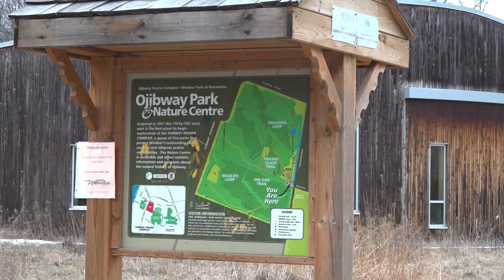Prescribed Burns 2023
Residents and drivers on Windsor’s west side could encounter periods of smoke this month from prescribed burns in the Ojibway Prairie Complex. Burns are planned in areas around Ojibway Park, Black Oak Heritage Park, Spring Garden Natural Area, Chappus Street and Howard Avenue South near Highway 3. Parks could be temporarily closed during the burns and staff, as well as temporary signage, along with smoke, will help park users know the burn areas being worked on. It is also recommended that nearby neighbours keep windows closed when smoke is in the air.
City Naturalist Karen Alexander tells us why the burns are vital to maintaining our precious ecosystem. yqg.